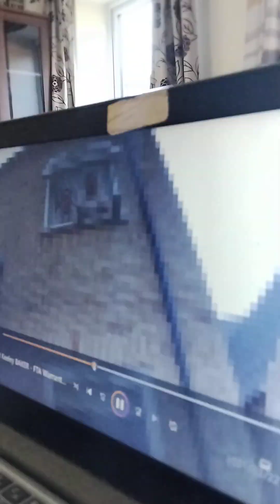PT 1 Enforcement of allegations of FTA 22/2/21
This is the situation that led to the 23rd march 2021 and the evidence that was hidden by Norfolk constabulary and the CPS and the ministry of justice